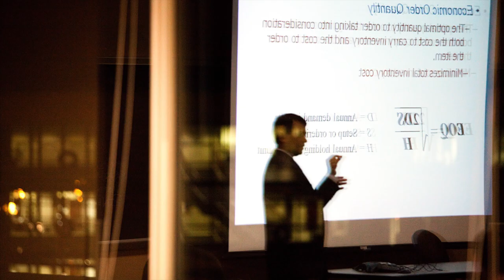St. Thomas in Photos | University of St. Thomas